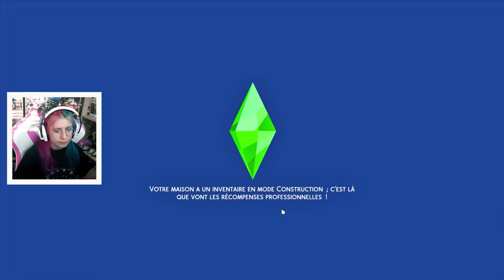NOUVELLE ANNÉE AVEC NOTRE ADO ET SES JUMEAUX 👶 Maman à 16 ans #9 | Les Sims 4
Une ado enceinte sur les Sims 4 ! C'est son histoire en let's play, être enceinte et sans un sous peut se révéler être un challenge difficile. Vous pouvez télécharger ma Sims en me cherchant sur Origin : QuinzelYTB
N'oubliez pas d'activer les CC pour voir Ashley dans ma bibliothèque.
Pour le mod je ne sais pas c'est lequel, car j'ai modifié une ado déjà enceinte dans la bibliothèque sims.